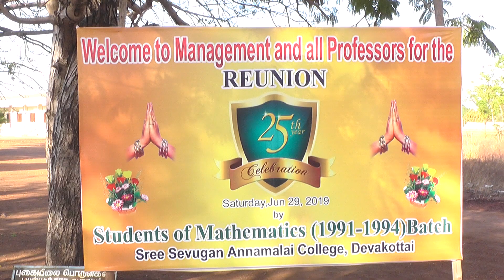Reunion Function | Sri Sevugan Annamalai College| Devakottai.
Feel The Frindship